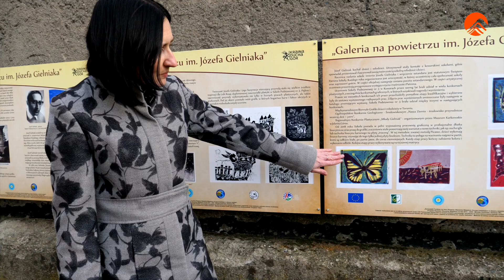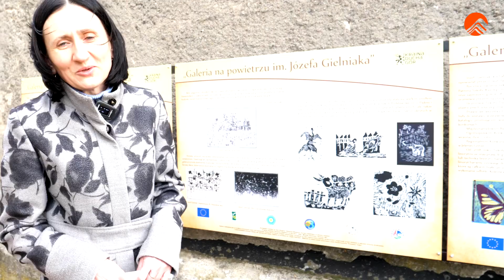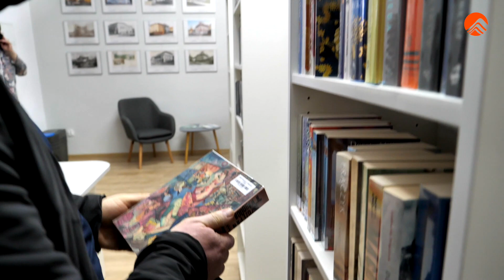Informacje z miasta, Kowary 23.01.21